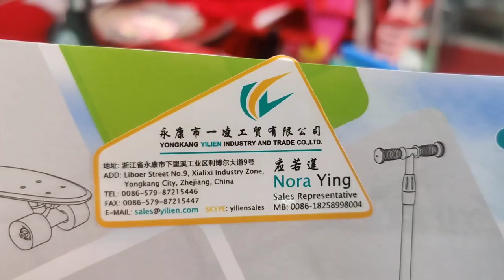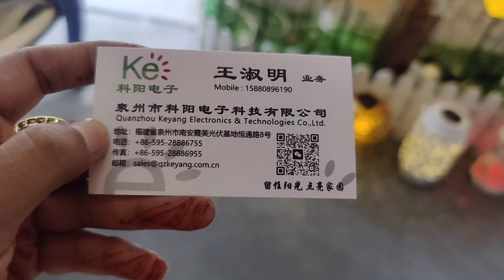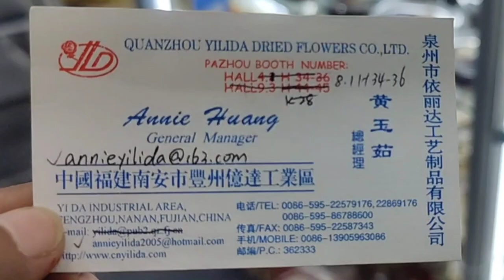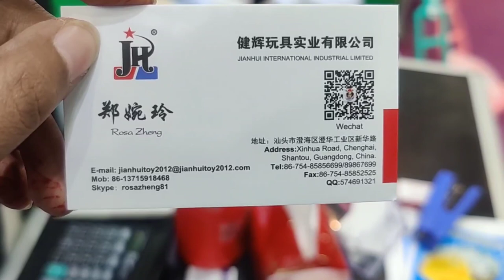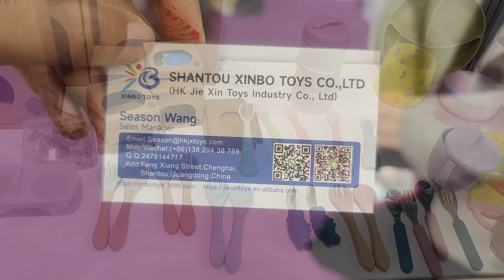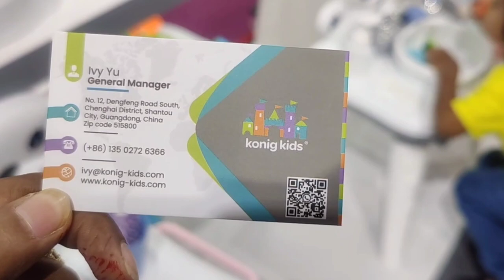Kids Toys Wholesale in Guangzhou | Canton Fair 2023